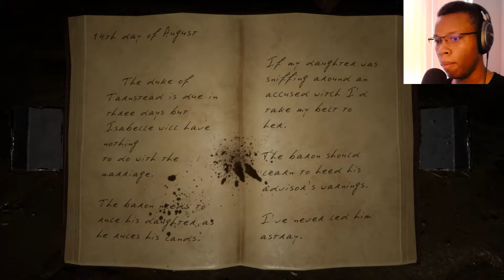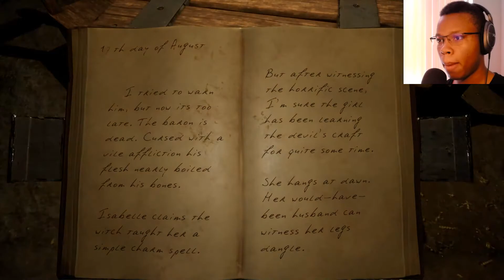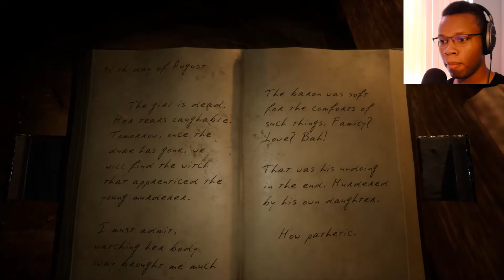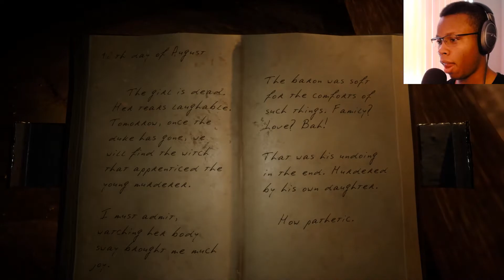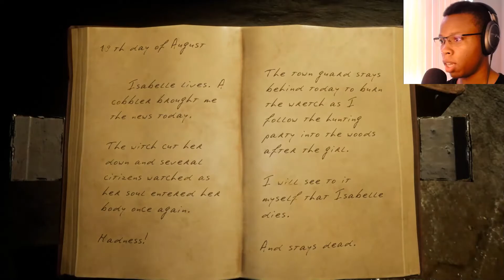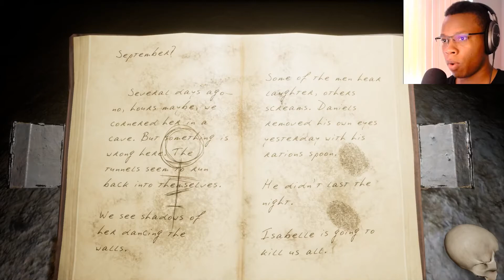Isabelle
Try The Game & Support The Creator ➡

Hello everyone and welcome to Isabelle, creepy, and in a cave. I hear stuff in the distance, I feel like I'm being followed. Hope you guys enjoy, while I try to master photoshop.